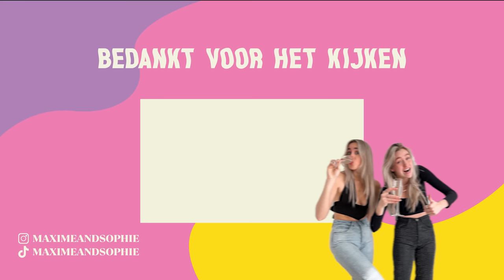RAUWE GROENTE ETEN?! (super goor)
Omdat wij altijd snoep uittesten dachten we: laten we het een keer helemaal anders doen! Wij gaan groente eten!... maar dan wel rauw. Het moet natuurlijk wel leuk blijven he!

We hopen dat je net zo van de video geniet als dat wij deden❤️